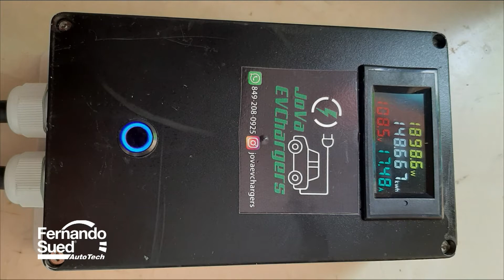FERNANDO SUED: JOVA Cargador Dominicano para Vehiculos Electricos / Concurso con la Palabra KIA.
Canal oficial del Experto Fernando Sued, comparto en el  todos mis conocimientos de la tecnología  automotriz, suscribete a nuestro canal o visita nuestra web fernandosued.com Somos pioneros en la realización de programas destinados al renglón automoríz.